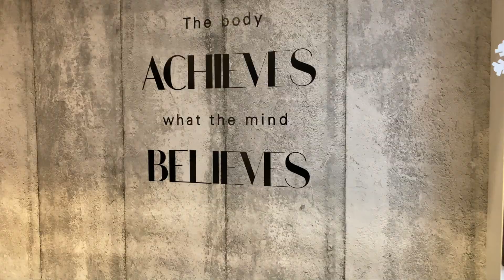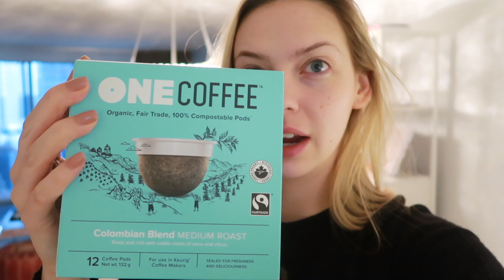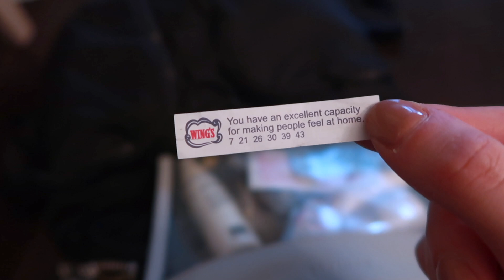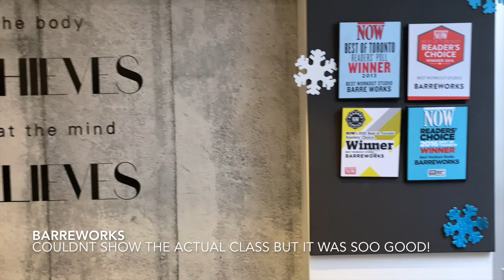MY HEALTHY MORNING ROUTINE | BULLETPROOF COFFEE, BARRE, SKINCARE, HEALTHY SNACKS + MORE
Hey everyone!! Hope you are having an amazing day! Today’s video is a little bit different, it’s more of a vlog-style video sharing what my morning routine looks like on my days off. If you don’t already know, I’m a Registered Nurse, and work shift work. So I take advantage of my days off and like kicking it off with a healthy start!

- Btw: simply Organics is their own brand, now a whole foods brand (just want to correct myself)

I attend BarreWorks ** I took the MixedBarre class on this day

Music Better With You from Thematic Inc

healthymorningroutine registerednurse refisterednursedayoff bulletproof coffee registered nurse, nurse routine, BarreWorks, barre class, fitness, weight loss, planning, journaling, clean eating, healthy snacks, mid-day squares,